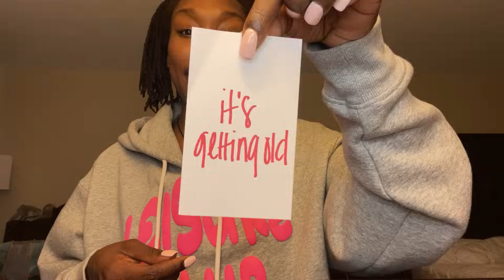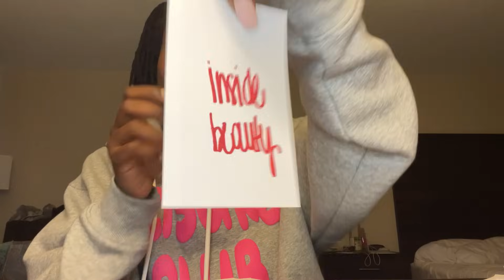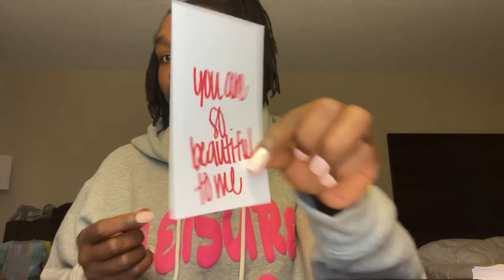✨THIS PERSON WANTS U TO STAY IN THIS MARRIAGE OR SITUATIONSHIP 👀 BUT ATP YOU JUST WANT PEACE 😌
Hi Beautiful 😍

Become a VIP Beautiful Divine Feminine here 👇🏾

Follow Spiritual Love Jones on Instagram here 👇🏾